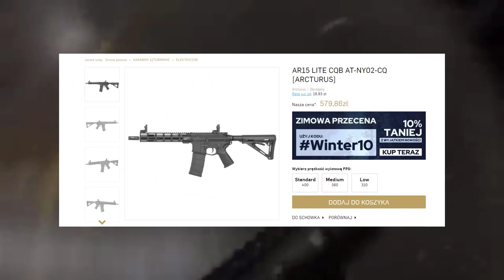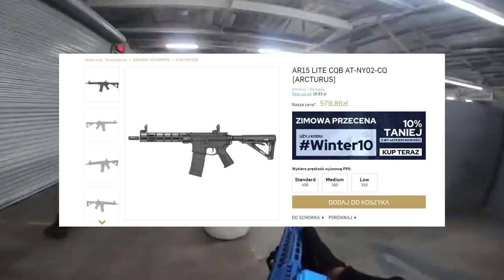JAK ZACZĄĆ ASG 2021 | MASOŃSKI AIRSOFT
Hi!

Instagram: oli.airsoft, karlgustav2222, ignacy_airsoft24680, maksbydzia